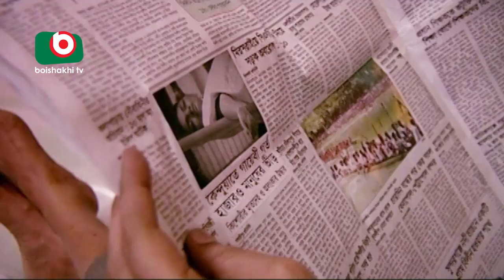Bangla Natok | Gorto | Pijush Bandyopadhyay, Tisha, Partha Barua, Tofa Hossain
Bangla Natok | Gorto.
Cast: Pijush Bandyopadhyay, Tisha, Partha Barua, Tofa Hossain.